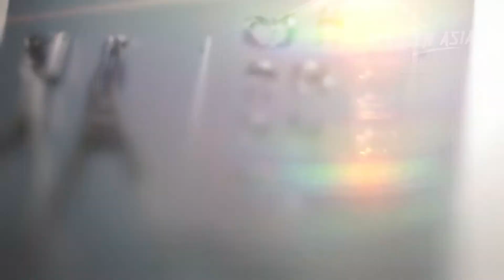UNBOXING RUBBERDAM TOOLKIT ISOLATION DENTAL MAXIDAM PLUS BY REVODEN ASIA